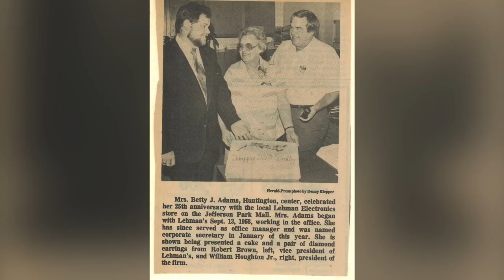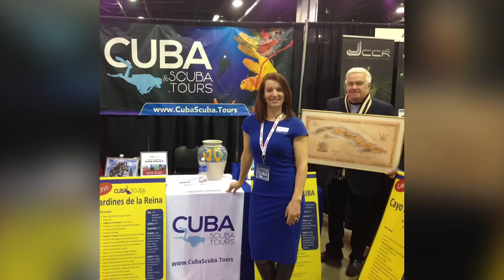William Houghton, Jr.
With love and respect to my dear father, friend and man of God. See you soon, Daddeo!  Forever & Always~ Aimo